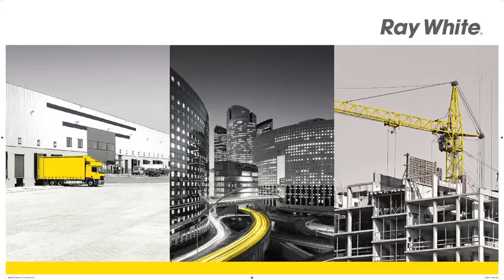Caloundra - Motel Freehold and Two Adjoining ...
133-143 Bulcock Street, Caloundra
Alan Gray

The total land area of 3,542sqm is complimented with an expansive 70 metre frontage to Bulcock Street.

This large amalgamated parcel is perfectly positioned at the entrance to Caloundra's main retail and central business precinct.

Redevelopment options are varied and could include a mix of retail, office, medical and residential units with water views.

An opportunity to acquire a large main road amalgamated allotment with holding income.

-  Total land area of 3,542sqm
-  70 metre street frontage
-  Holding income from fully operational motel
-  Height Limit of 13.5 metres with bonus triggers up to 18.5 metres
-  Local Zoning - Caloundra Regional Business Centre
-  General Zoning  Commercial

Sale By Negotiation

Contact marketing agents

Len Greedy 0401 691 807

Alan Gray 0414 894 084

CKD4740327
Ray White Commercial Caloundra